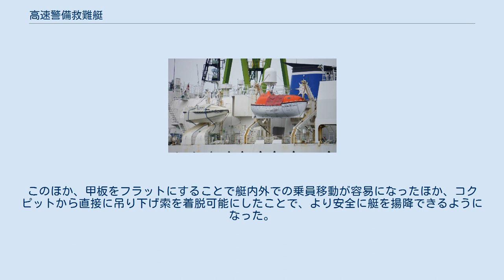高速警備救難艇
高速警備救難艇（こうそくけいびきゅうなんてい、警救艇）は、海上保安庁が装備するモーターボートの種類。
主に巡視船の搭載艇として、洋上での警備・救難業務に従事する。
 新海洋秩序の確立を目指して1973年に開幕した第三次国連海洋法会議を通じて、沿岸から200カイリ以内に所在する資源の管轄権を認める排他的経済水域の概念が提唱された。
1974年の同会議第2会期において排他的経済水域概念は会議参加国間でほぼコンセンサス形成に成功し、海洋法条約第5部（第55条～第75条）に排他的経済水域制度に関する規定が設けられるにいたった。
この趨勢を受けて、1977年、日本でも領海法および漁業水域に関する暫定措置法が施行され、領海が沿岸から12海里に拡張されるとともに、200海里の漁業水域が設定された。
 これによって、海上保安庁の警備すべき面積は、領海だけでも4倍、漁業水域も含めると50倍に拡大した。
また1978年4月には中国漁船による尖閣諸島領海侵犯事件、また竹島周辺海域でも韓国側により日本漁船に対して退去勧告がなされるなどの事件が重なり、対応体制の確立が急務とされた。
これに伴い、外洋で立入検査を行うのに適した小型艇が必要とされるようになった。
これに応じて、救難艇と高速機動艇の機能を兼ね備えた艇として開発されたのが警救艇であり、1978年より、まず7メートル型がしれとこ型巡視船の搭載艇として運用を開始した。
 ダビットへの搭載状態（左側の艇） まず開発された7メートル型は、アメリカ沿岸警備隊の26フィート型高速救難艇を参考として、船舶技術部において設計された。
救難艇と同様の復原能力と、高速機動艇と同様の高速性能を備えている。
復原能力は180度、また7メートル型の場合は航行限界は有義波高3メートルとされているが、これは日本近海の年平均波高累積頻度 約80％に相当する。
大型巡視船（PLH・PL）の搭載艇として、ヤマハ発動機で51隻が建造された。
 7メートル型の運用実績を踏まえて、中型巡視船（PM）にも搭載可能なものとして4.9メートル型が開発され、ヤマハ発動機で32隻が建造された。
また5.5メートル型も開発され、こちらはIHIクラフトで22隻が建造された。
また昭和59年度計画では、7メートル型警救艇をもとに独航船として所要の艤装を施した監視取締艇「さざんくろす」が建造され、小笠原海上保安署（父島）に配備された（後に「ぽらりす」として下田海上保安部に転属）。
 また、1997年就役の「いず」より、新型の7メートル型警救艇の搭載が開始された。
これは主機関をディーゼルエンジンに改正し、30ノットに高速化するとともに航続距離を延伸、また船型の改良によって波浪衝撃を緩和、保針性や復原性を向上させ、操縦席を中央に配置することで操船性も改善している。
このほか、甲板をフラットにすることで艇内外での乗員移動が容易になったほか、コクピットから直接に吊り下げ索を着脱可能にしたことで、より安全に艇を揚降できるようになった。
また防水式GPSプロッターの装備など、航海機器の充実も図られた。